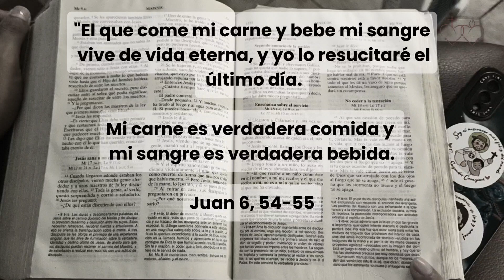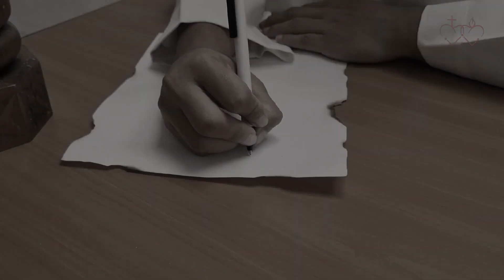SAN DAMIÁN DE MOLOKAI, SSCC Apóstol de los leprosos. NOVENA DÍA 09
DÍA 09
NOVENA de San Damián de Molokai, apóstol de los leprosos.
Sacerdote misionero de nuestra congregación Sagrados Corazones de Jesús y María

¿Conoces a alguien que quiere ser sacerdote o hermana religiosa?